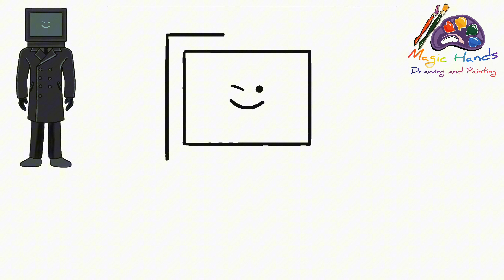How to Draw TV Man from Skibidi Toilet | Easy Step by Step Drawing Tutorial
How to Draw TV Man from Skibidi Toilet | Easy Step-by-Step Tutorial

Learn how to draw TV Man from Skibidi Toilet with this fun and easy step-by-step drawing tutorial! Whether you're a beginner or a seasoned artist, this tutorial will guide you through the entire process, making it simple to create your own Skibidi Toilet character art. In this video, we'll cover everything from the basics of how to draw TV Man to more detailed steps on how to bring your drawing to life with easy drawing techniques.

Perfect for fans of Skibidi Toilet, this tutorial is designed to help you draw TV Man with ease. We'll also explore how to draw other Skibidi Toilet characters, so you can expand your cartooning skills and create your own collection of Skibidi art. Follow along with this easy drawing tutorial and discover how to draw TV Man step by step. Whether you're drawing for fun, school projects, or just to improve your skills, this video is a great way to get started.

Get creative with your art and enjoy the process of learning how to draw TV Man from Skibidi Toilet!

How to Draw TV Man from Skibidi Toilet – No Experience Needed!
Learn How to Draw TV Man from Skibidi Toilet in Minutes!